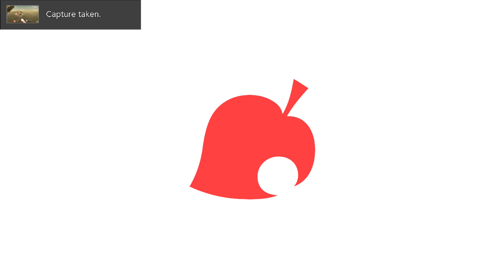Shulk rage quits LMAO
Bro got so SALTY💀